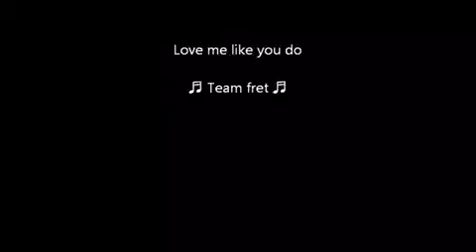Love Me Like You Do by Ellie Goulding piano ver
cover by Team Fret Band